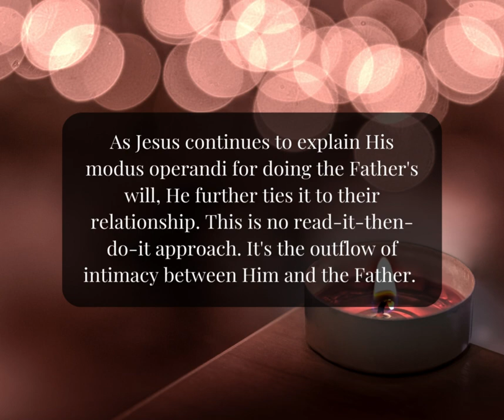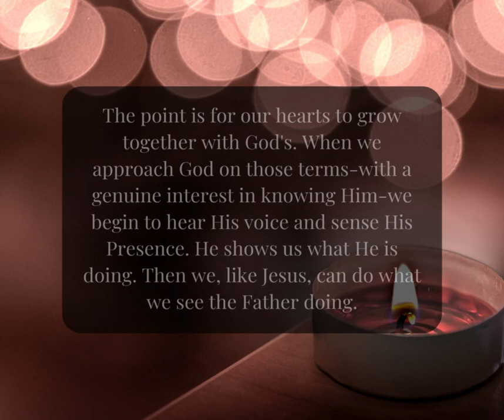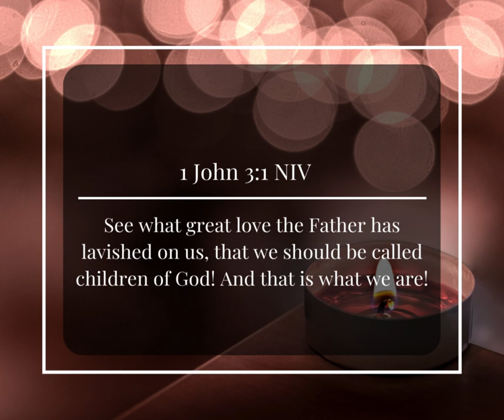The One Year 22 What's on your heart, Lord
Taken from The One Year: Experiencing God's Presence
By Christ Tiegreen